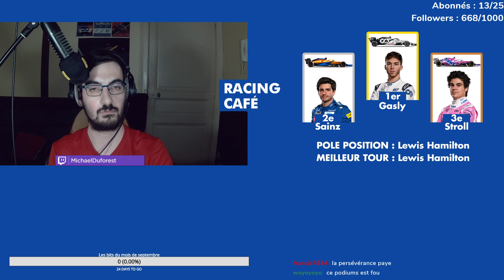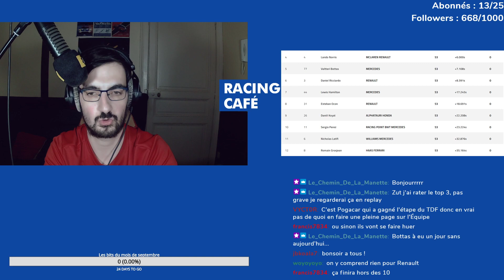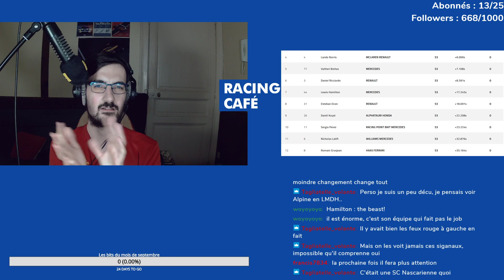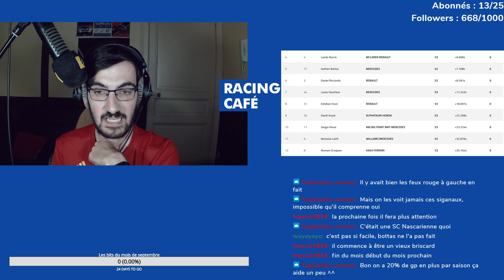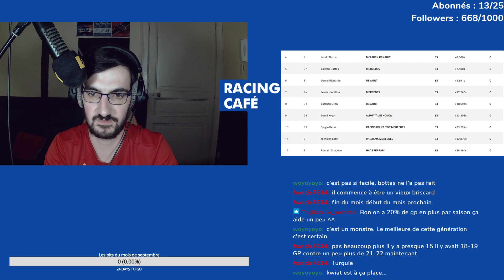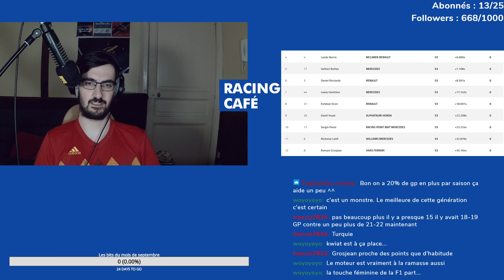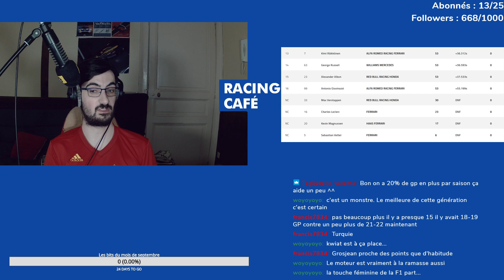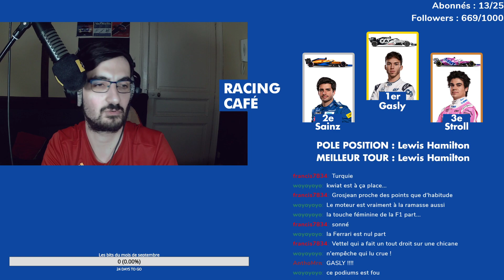LE JOUR DE GLOIRE DE PIERRE GASLY ! - Grand Prix d'Italie 2020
ENFIN ! 24 ans après Olivier Panis, la France a un vainqueur en Formule 1, Pierre Gasly, qui s'impose sur le Grand Prix d'Italie ! Débriefing complet à chaud d'une course absolument incroyable !